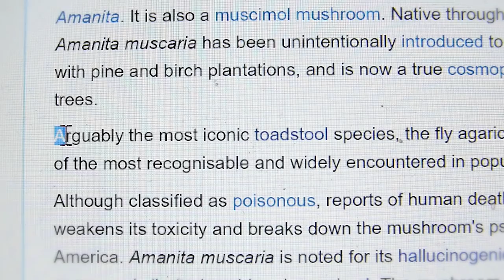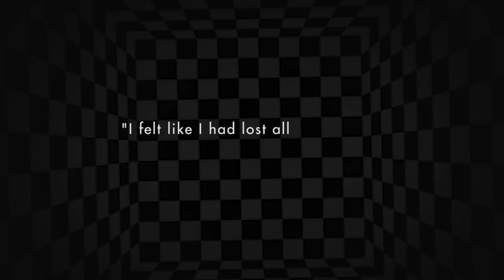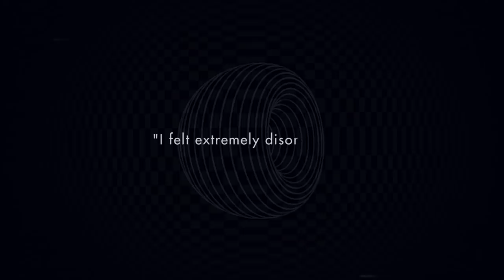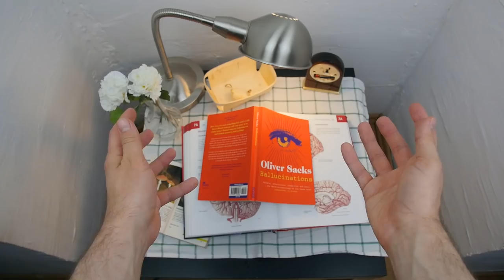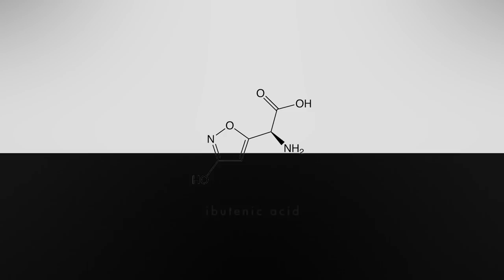Tripping On Toadstools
Ride the fungus. Smoke the toadstool. Drink the piss. Summon the old gods. Dance with the witches.

sahtyre - MYD

nosaj thing - fog

flying lotus - zodiac shit

burbank - seing your name makes me happy

house md intro theme

gwyn, lord of cinder theme - dark souls ost

richard dawson - masseuse (outro)